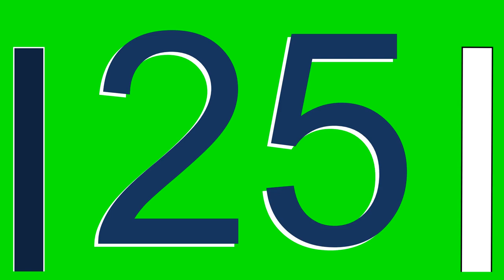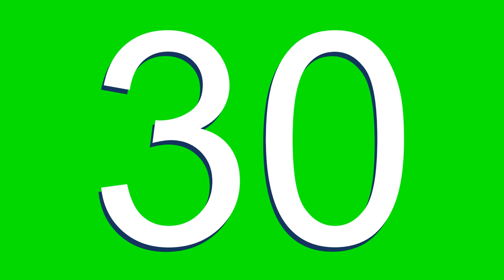30 Seconds ( 4 styles) countdown stopwatch timer | Green Screen | Free to use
30 Seconds  countdown timer Green Screen | Free to use